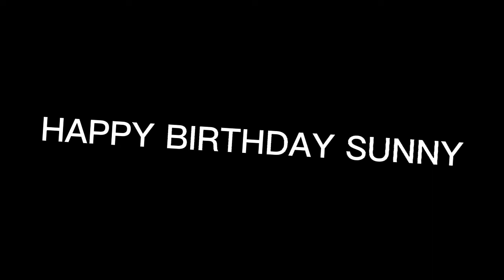SunnyPlayz - Sunny's birthday!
yeah! today is july 20th, sunny's birthday, so i made this video!

happy birthday sunny!